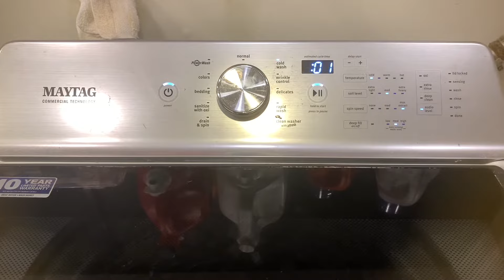Maytag washer End Of Cycle song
Maytag end of cycle song, hope you enjoy :)